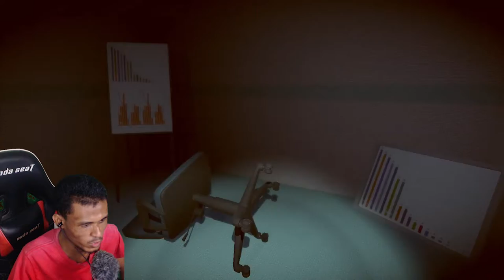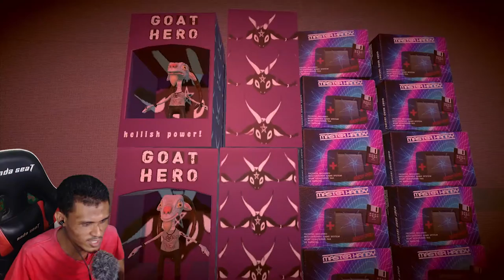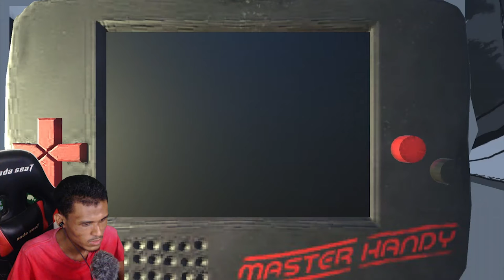⚠️AMARAN BUNYI KUAT⚠️KILANG MAINAN BERHANTU | Toy Hub Support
Gameplay game seram Toy Hub Support dalam Bahasa Malaysia